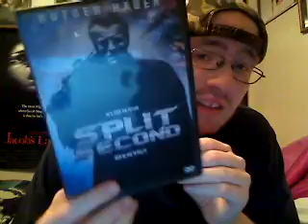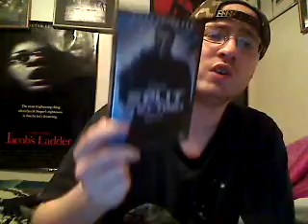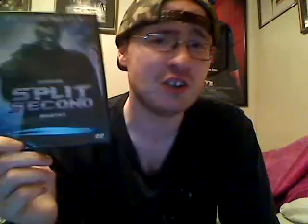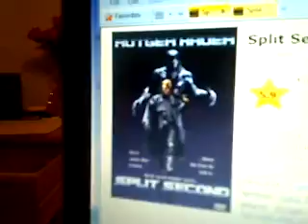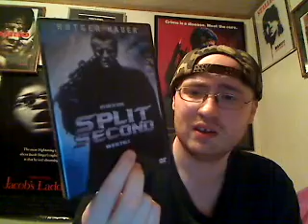Split Second (1992) Movie Review (Another Favorite of Mine)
Just uploading one review tonight, and will probably not upload any tomorrow. Give people a break and catch up with the videos and such.

I wanted to upload another review of one of my favorites, Split Second.

Split Second is a 1992 British science fiction film starring Rutger Hauer, Kim Cattrall, and Neil Duncan. The film is directed by Tony Maylam and Ian Sharp.